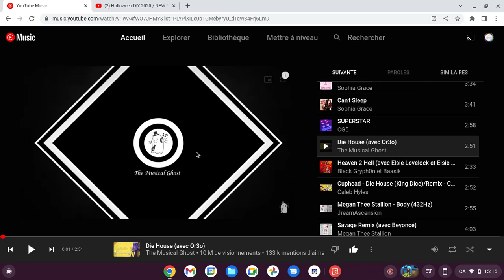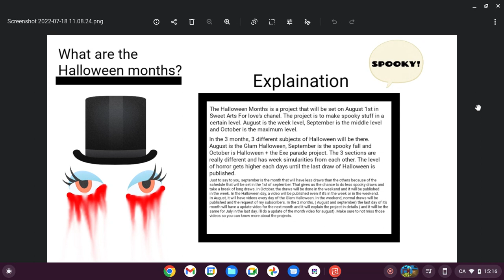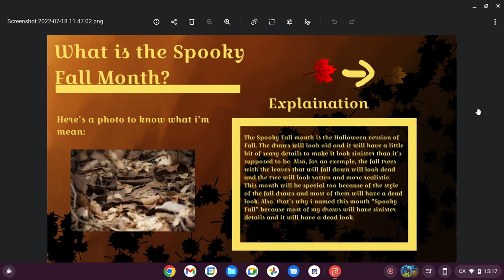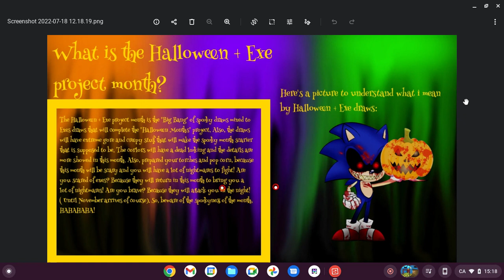THE HALLOWEEN MONTHS EXPLAINED ( Read in description)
WARNING: Pause the video if you want to read all the posters that i did.

DESCRIPTION OF THE HALLOWEEN MONTHS EXPLAINED:

As you guys see, i'm doing an explanation of this project so you guys can understand this futur feature in my chanel. The project will be set in August to the final day of October.

This video explains what are those months, but i didn't tell you why i want to do this. Why i'm doing it is because i want to do 3 months of scary things so that August is special in my chanel.

Just to tell you, i'm gonna take a break of videos in the last week of July so i can prepare the things for August. I'm very excited to start this project, i'm feeling some motivations in me. I already have to many ideas for the draws of this month.

If you guys have ideas for me for the draws in August, than tell me in the comments of this video or wait for the request of GLAM Halloween draws video to get out ( On the 22th of July before my break).

WAIT BEFORE YOU READ THE CONCLUSION, I HAVE QUESTIONS FOR YOU!
What do you think of what the project could look like in my chanel?
How do you see the draws of Glam version of Halloween stuff in your mind?
How do you feel about a Spooky Fall month?
What do you think of how far your fears will be when the Halloween + exe project month will arrive?
What do you expect me to do in those 3 months?
Can you request me some draws in those 3 months?

THE CONCLUSION:

Subscribe to my chanel to see more videos like these, comment down below of the video about your thoughs of this project, share this video with anyone you want and like the video if you enjoyed the video.

AND BYE GUYS SEE YOU LATER AND YEEEEEEEEEEEEEEEEET!

-Sweet Arts For Love-